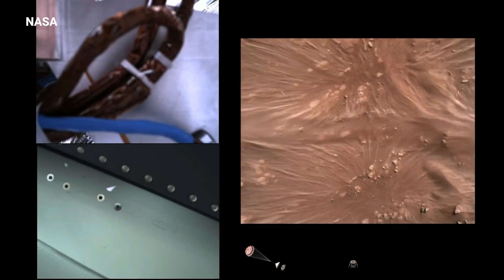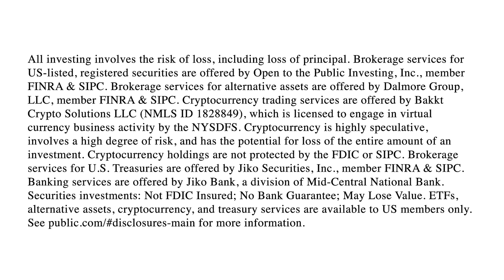Rocket Lab CEO on New Spacecraft, Trump Presidency, and Mission to Venus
Rocket Lab CEO, Peter Beck, talks about the company's year ahead as Donald Trump enters the White House and competition from Elon Musk and Jeff Bezos grows.

Beck delves into what Rocket Lab has in store for the future, including the first launch of its new rocket Neutron and the company's mission to Venus.

The content of the video is for general and informational purposes only. All views presented in this show reflect the opinions of the guest and the host. You should not take a mention of any asset, be it cryptocurrency or a publicly traded security as a recommendation to buy, sell or hold that cryptocurrency or security.

Past performance is not a guarantee of future results. There is a possibility of loss with any investment. Historical or hypothetical performance results, if mentioned, are presented for illustrative purposes only. Do not infer or assume that any securities, sectors or markets described in the videos were or will be profitable.

Any statements of future expectations and other forward-looking statements are strictly based on the current views, opinion, or assumptions of the person presenting them, and should not be taken as an indicator of performance nor should be relied upon as an investment advice.